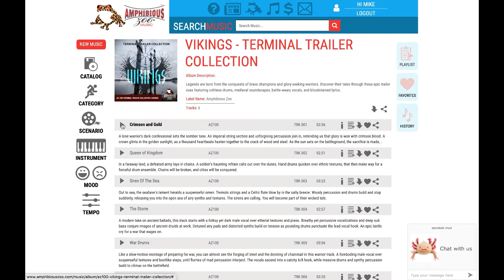Amphibious Zoo Music - Free Download Account For Emmy Award Winning Music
AmphibiousZooMusic RealMusic RealArtists Free music account registration for award winning music created for film trailers, promos and the world's biggest brands. Real Music. Real Artists. What music should sound like. Download at amphibiouszoo.com

Amphibious Zoo Music - What music should sound like.